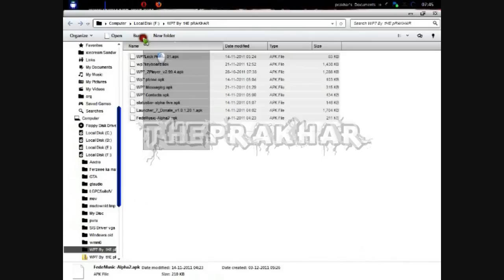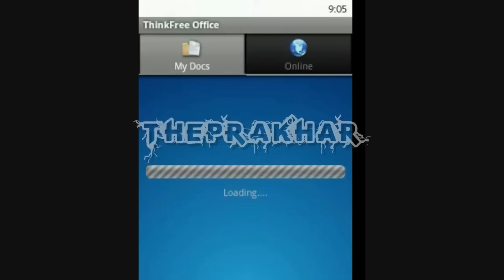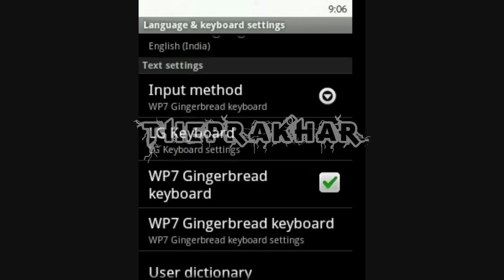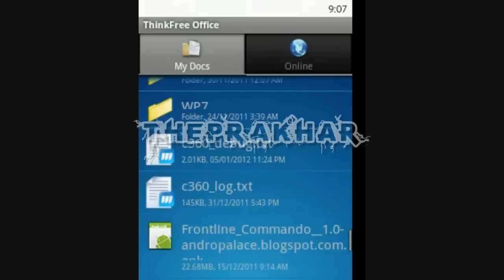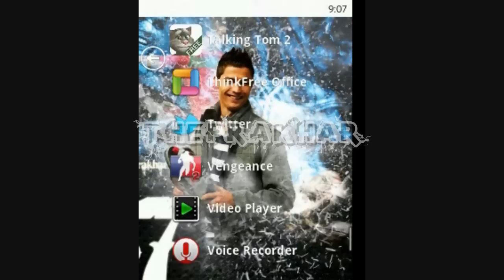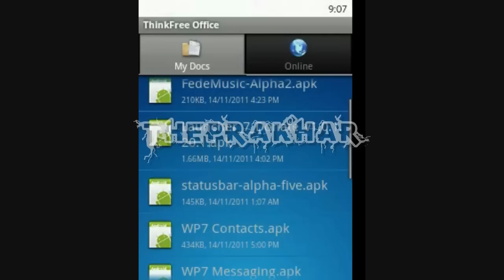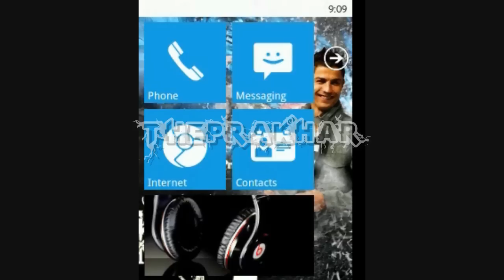Tutorial: Installing Windows 7.5 Mango THEME(SKIN) For Android(With Download Link)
Installing  Windows 7.5 Mango Theme For Android(NO ROOT NEEDED)

PLZZ PLZZ PLZZ PLZZ like ma Facebook Page (For Android Stuff,Jokes & Lots of FUN)plzz
Note:Srry fr ma English.Install all the apps dat i hav  left  and Best thng would  be if Don't Install these apps(Or Wait For UPDATE):
1)Fade Music(U can Use instead of it ZPlayer Itz Da best)
2)Lock Screen(Because It Sometimes Doesn't appear)